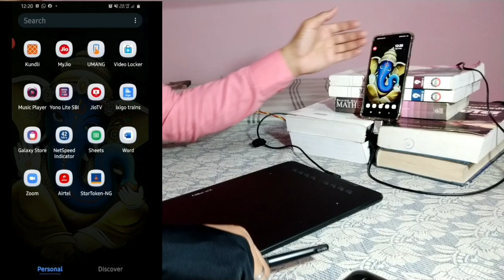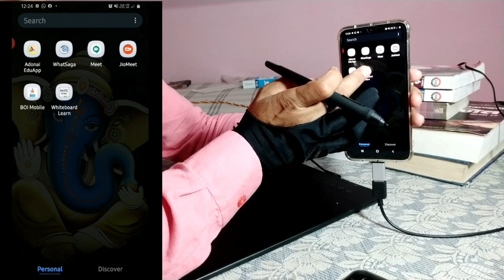How to use xp pen deco 01 v2 through mobile।।Xp-pen deco 01 v2 full tutorial